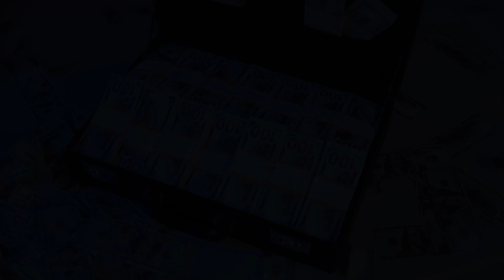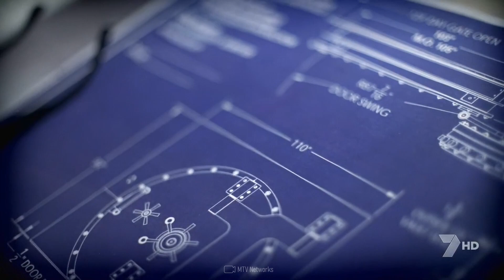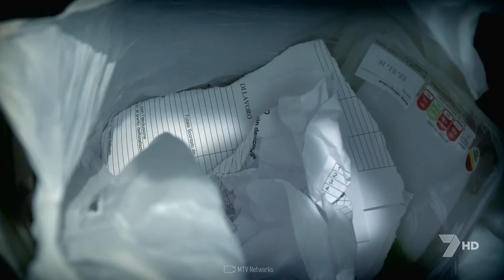The Flawless Plot of Antwerp Diamond Heist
We’re all fans of the Professor, the mastermind in Money Heist, but he is a fictional character. Meet the real life Professor, Leonardo Notarbartolo, and his team who successfully robbed the Antwerp Diamond Center without setting off a single alarm! They managed to steal $100 Million, which is still missing to this day. The Antwerp Diamond Heist was so big that it was dubbed the “heist of the century”.